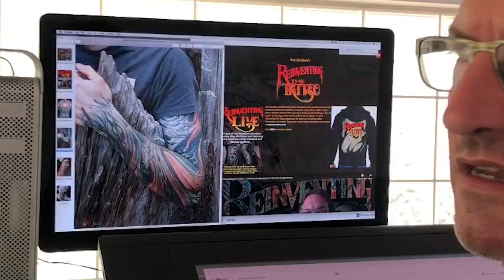Abstract Tattoo Artists Kaija Heitland & Markus Lenhard full Interview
Enjoy this extended full length interview with two of the worlds best tattoo artists, Kaija Heitland and Markus Lenhard. Topics include a deep dive into the language of bio-mechanical and abstract tattoos, sci fi books and movies that inspire the tattoo world, food, music, and more!

Facebook.com/TattooNOWdotCom